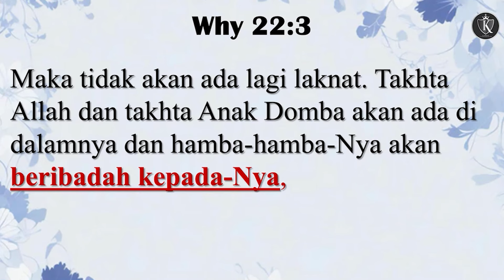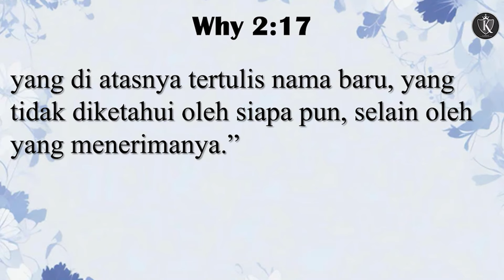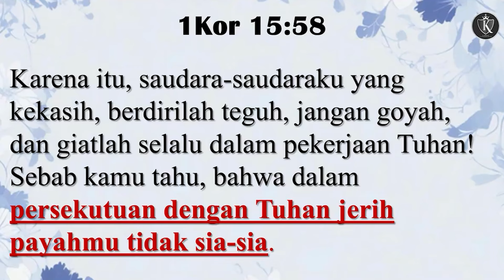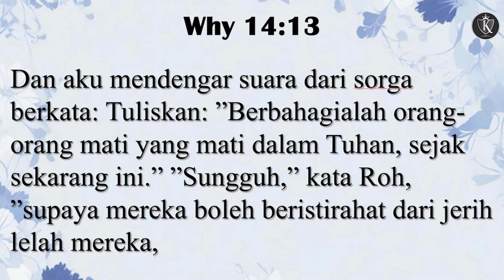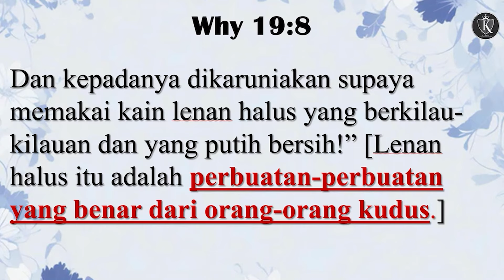PDT. ESRA ALFRED SORU : APA KEGIATAN ORANG DI SORGA ?